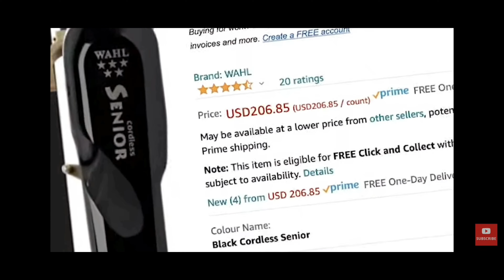Khắc phục lỗi tông đơ kêu to